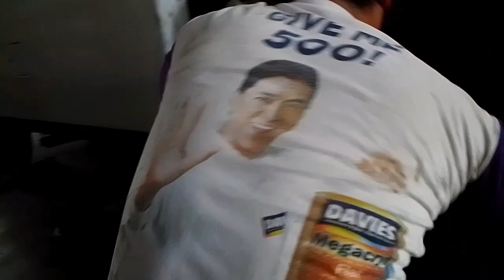Paano mag palit Ng kingpin sa Isuzu NKR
pinahirapan mag tanggal